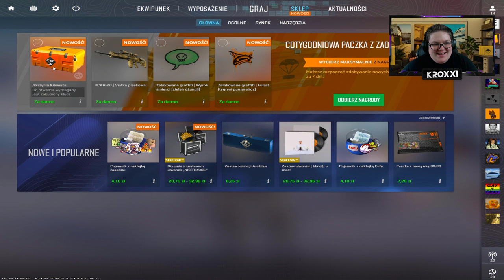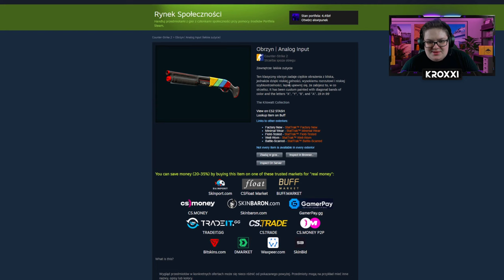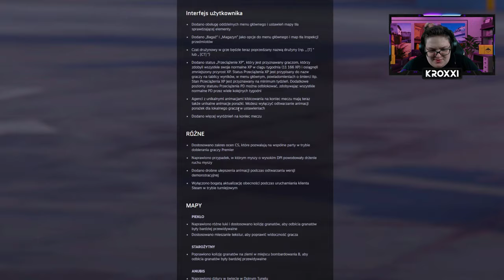😱NOWA KOSA KUKRI KNIFE w COUNTER-STRIKE 2!😍 (KILOWATT CASE, SKIN do ZEUSA, NOWY TRYB) - CS2 UPDATE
📢Dzisiejszej nocy do Counter-Strike 2 zawitała potężna aktualizacja - nowy tryb, zmiany w naklejkach,
nowa skrzynka Kilowatt, a w niej zupełnie nowa kosa - Kukri Knife!

●▬▬▬▬▬▬▬▬▬▬▬▬▬๑۩۞۩๑.▬▬▬▬▬▬▬▬▬▬▬▬●
00:00 - Nowa skrzynka i nowe skiny!
02:17 - Zmiany w naklejkach
03:10 - Nowe skiny, skórka do Zeusa i nowa kosa
04:39 - Otwieram nową skrzynkę Kilowatt!
05:12 - Nowe naklejki
06:40 - Nowa kosa - Kukri Knife
07:30 - Wyścig zbrojeń powraca
07:46 - Niestandardowe rozmieszczenie naklejek
07:58 - Nowe skiny
08:38 - Kukri Knife
08:55 - Zeus
09:12 - Naklejki i zestawy muzyczne
09:33 - Przeciążenie XP
09:49 - Nowe animacje agentów
10:11 - Podsumowanie aktualizacji + konkurs
●▬▬▬▬▬▬▬▬▬▬▬▬▬๑۩۞۩๑.▬▬▬▬▬▬▬▬▬▬▬▬●